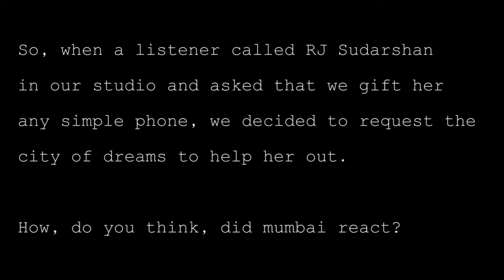RJ Sudarshan Proves Radio Is A Very Powerful Medium